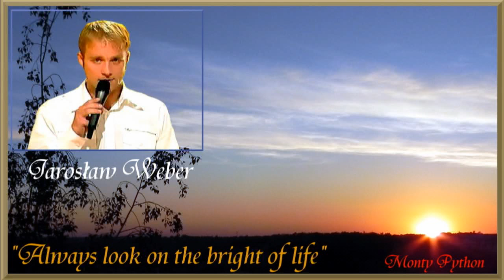Jarosław Weber Always look on the bright of life JTM 2010